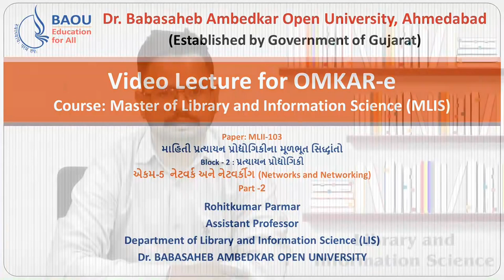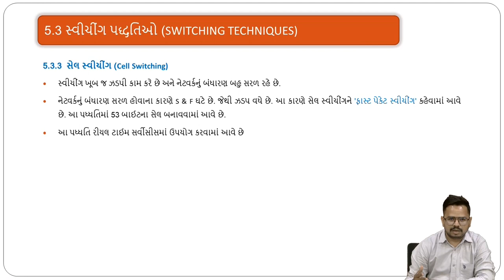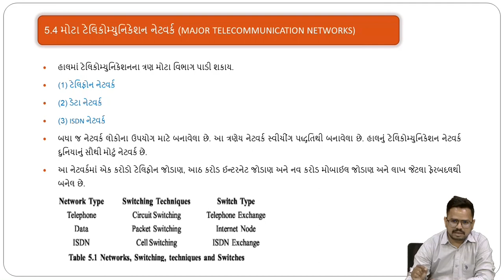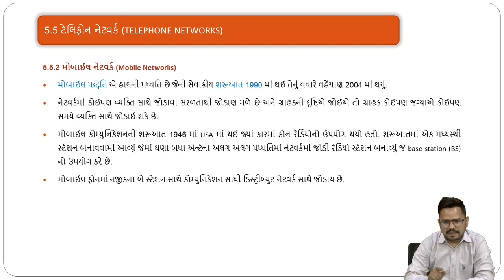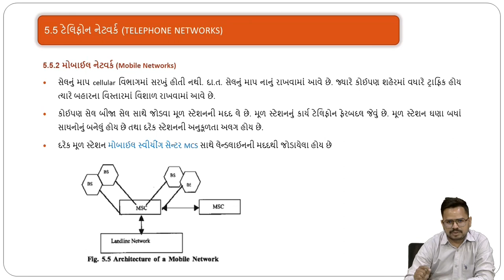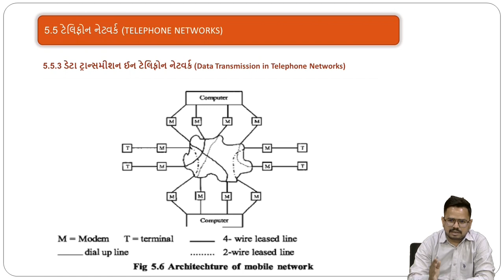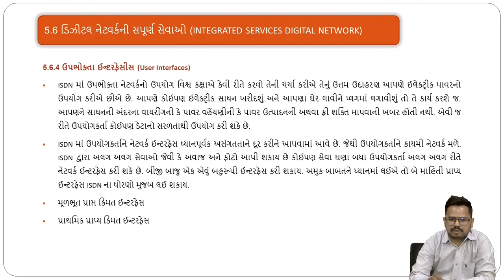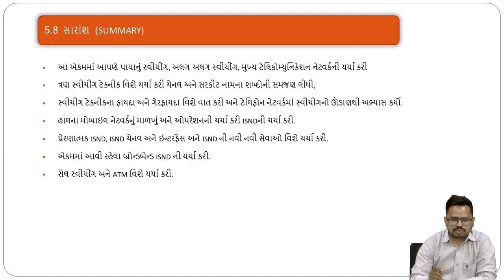MLIS MLII-103 Block - 2 UNIT-5 નેટવર્ક અને નેટવર્કીંગ - Part -2